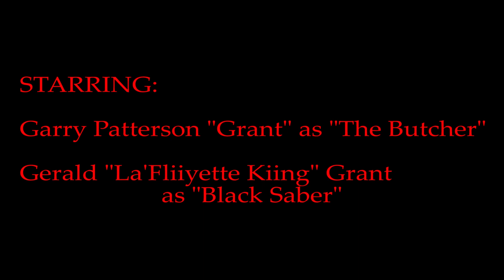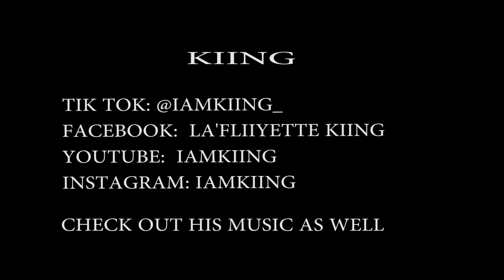THE BUTCHER WITH EXTEND ALTERNATE SCENE (MY MARTIAL ARTS SHORT FILM FIGHT SCENE)